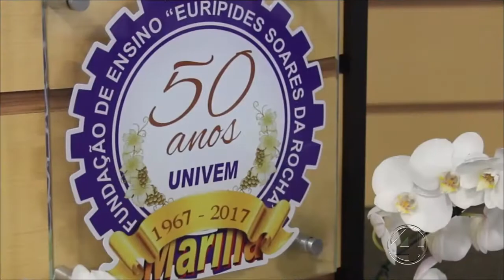Mulher - 16/08/2017 - 1/4